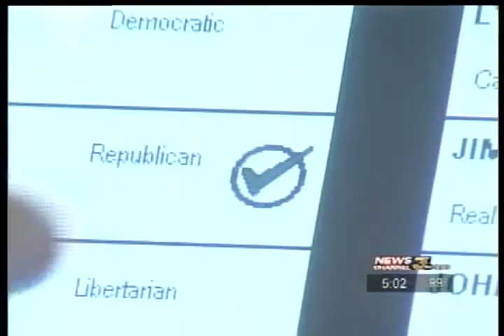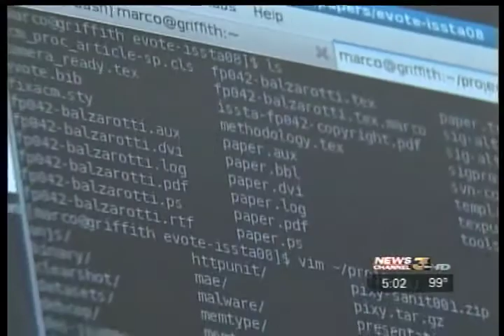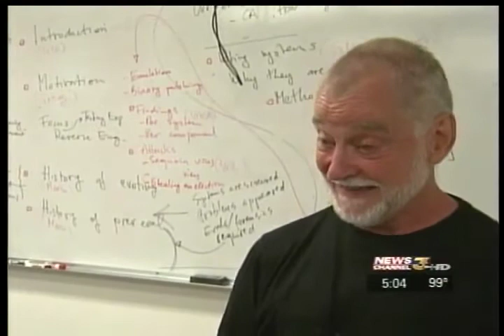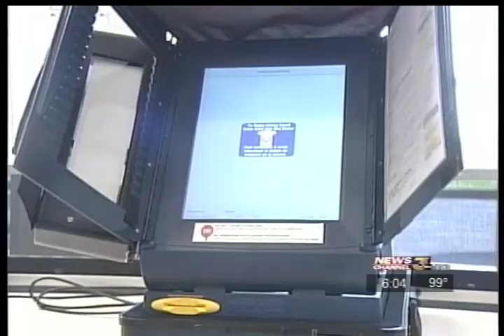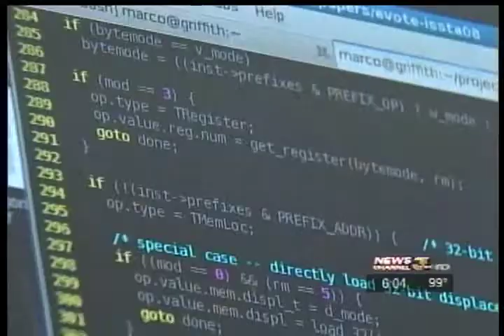UCSB Scientists Reveal Vote Hacking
KESQ: Santa Barbara computer scientists show how Sequoia electronic voting machines can be hacked - changing the vote counts.